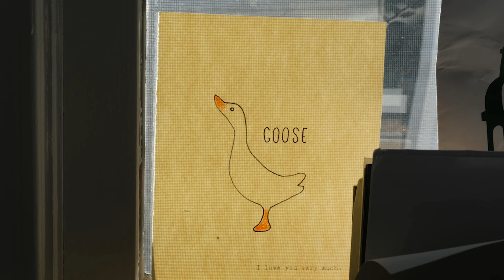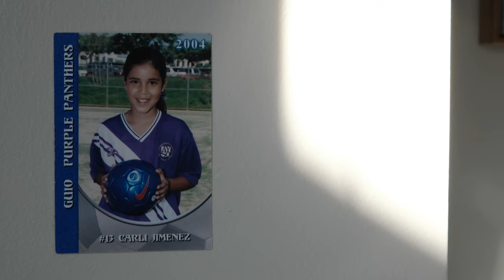searching for light in a boston winter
first project for AVS 51A - Introduction to Nonfiction Videomaking class I'm taking at Harvard. It was supposed to be a 1 minute silent film telling the story of your room but I heard this song while I was editing and it felt like it needed to be in there.

the idea of the film is that there's so little light in boston during the winter months. so i spent a day trying to capture the natural light patterns in my room. but as i filmed, i realized there's more to light than the sun. there's also drawings and bikes and carli. so i tried to capture that too.